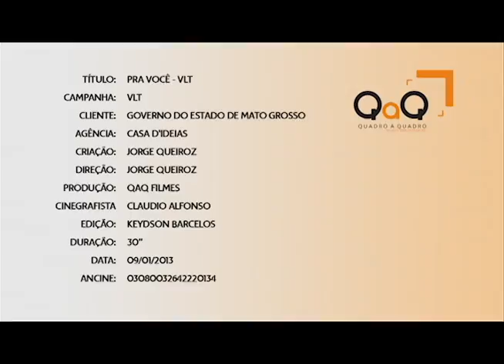PRA VOCÊ - VLT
Material produzido pela Quadro a Quadro para o Governo de Mato Grosso